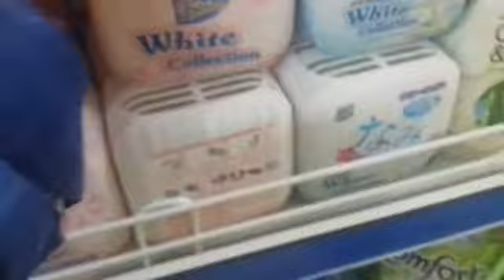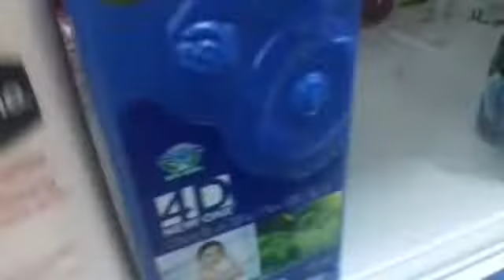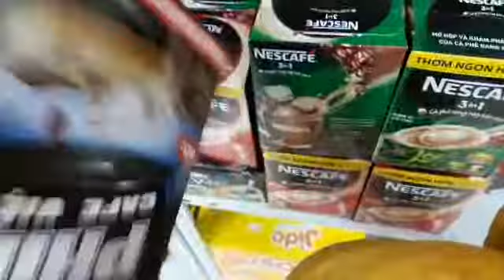ASMR ~ At the mall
Now in today video I am going to be doing a really fun video . I am tapping and scratching some objects at the mall . I am really sorry about the noise . By the way I hope you guys enjoy this video .